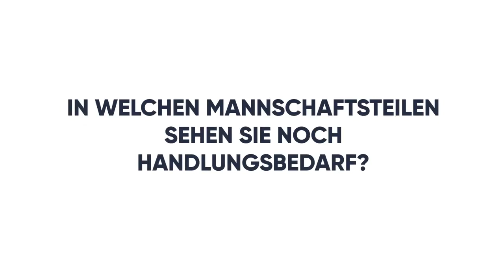Rückkehrer Pele Wollitz: Wie er den Umbruch bei Energie Cottbus plant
Der cottbusser Kulttrainer Claus-Dieter „Pele“ Wollitz kehrt nach seiner Zeit beim 1.FC Magdeburg wieder an seine alte Wirkungsstätte bei Energie Cottbus zurück. Im Interview erklärt er seine Pläne mit seinem neuen-alten Club.